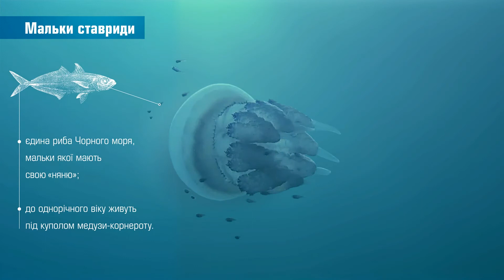Прозорий «вихователь» рибного дитсадку